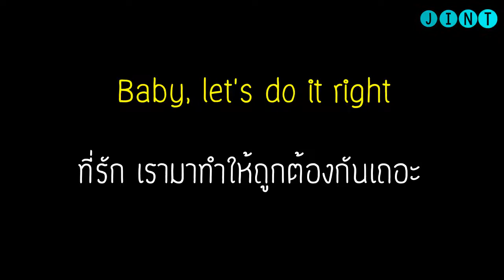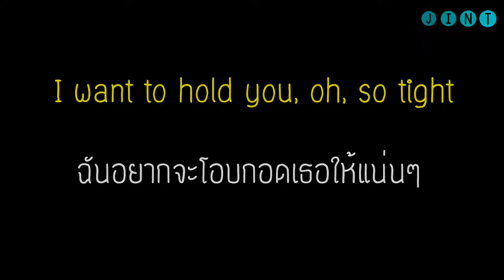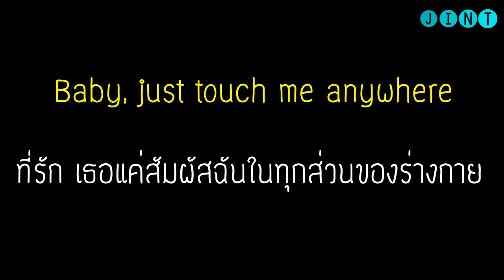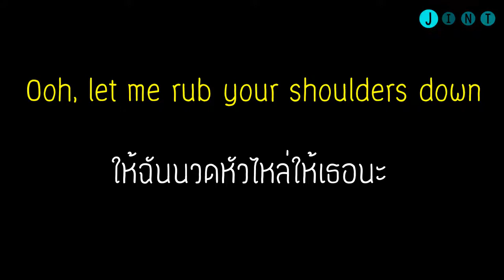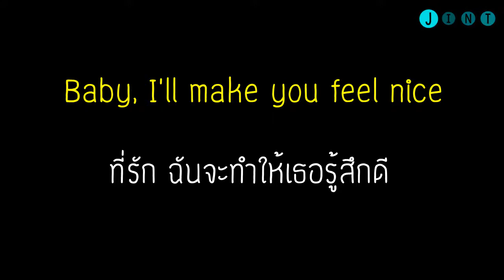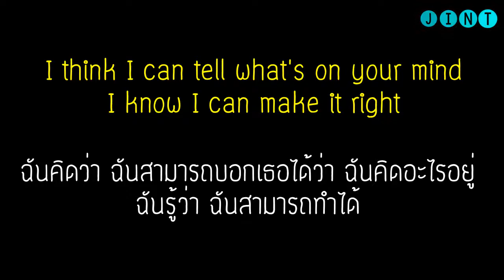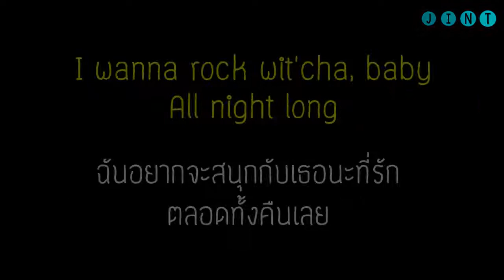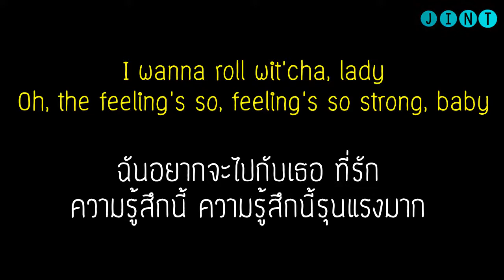[ซับไทย] Bobby Brown - Rock Wit'cha lyrics